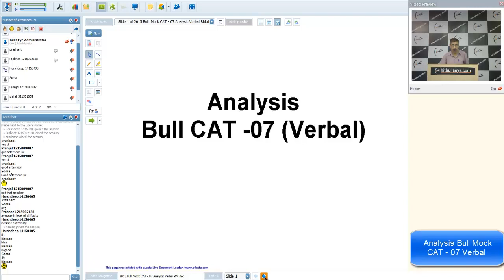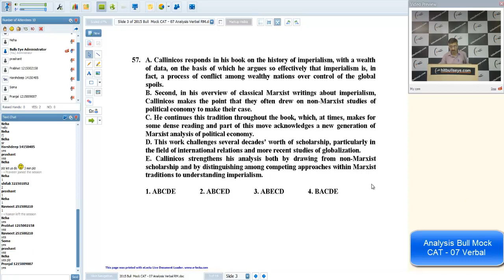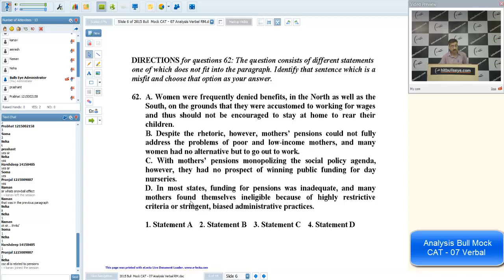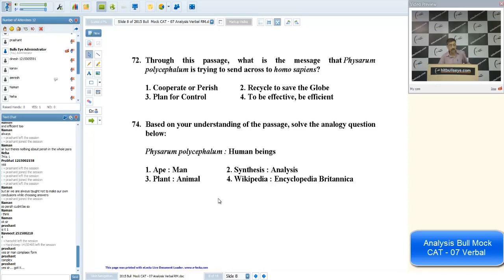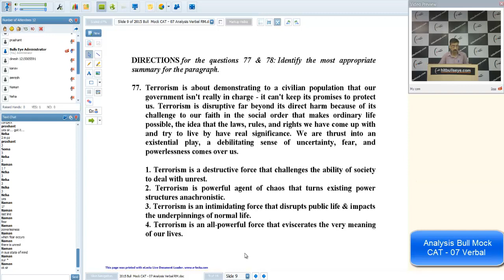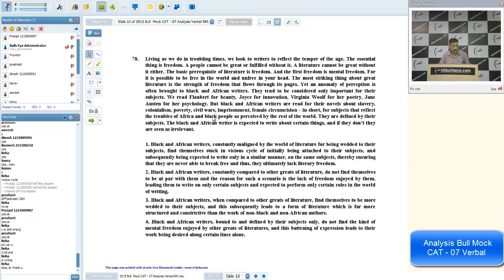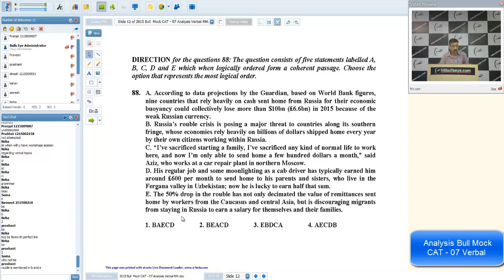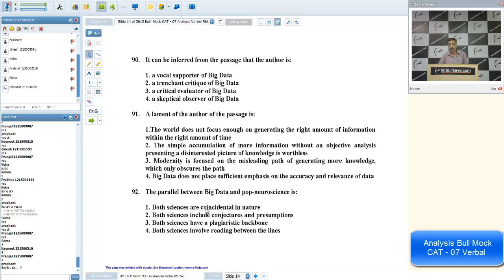Analysis Bull Mock CAT - 07 Verbal